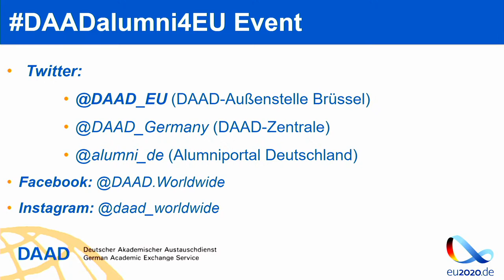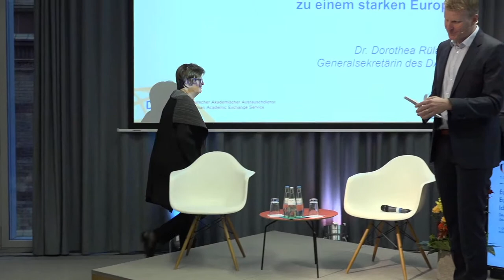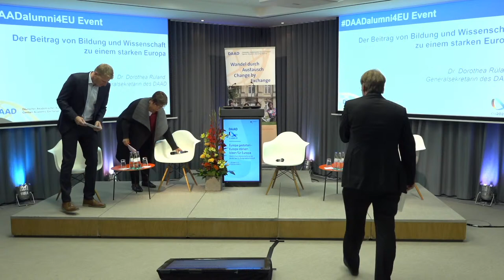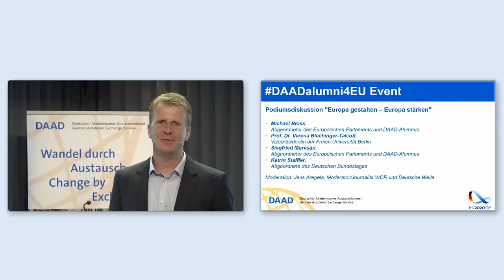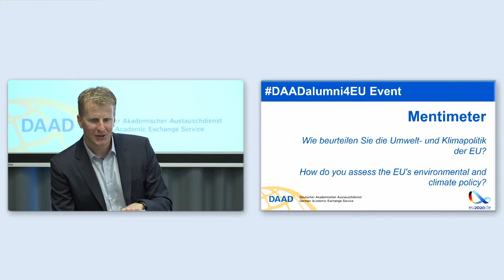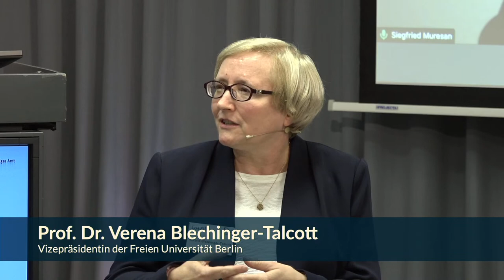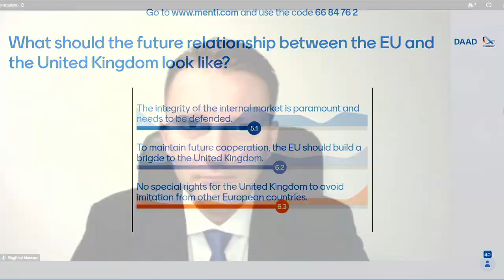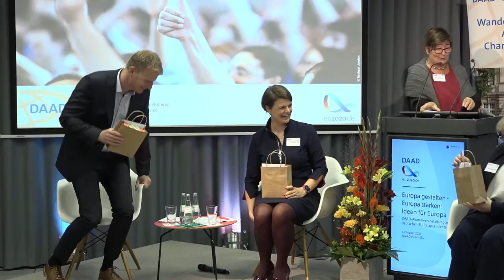Shaping Europe – Strengthening Europe: Ideas for Europe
DAAD alumni event on the occasion of German EU Council Presidency; under the auspices of German Federal Foreign Minister Heiko Maas.

On the occasion of the German EU Council Presidency, we will discuss the current opportunities and challenges of the European Union, as well as your ideas for the future of Europe. Joining our discussion, there will be DAAD alumni from all over Europe as well as Members of the German Bundestag and the European Parliament.

The event’s hashtag is DAADalumni4EU. It can be followed on Twitter, Facebook and Instagram.
We are looking forward to an exciting, hybrid event and a lively exchange.